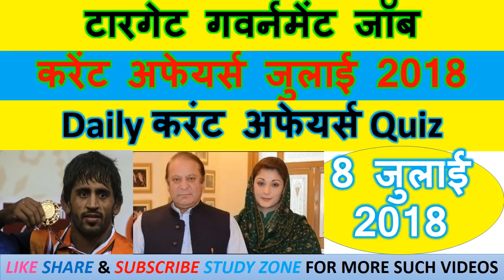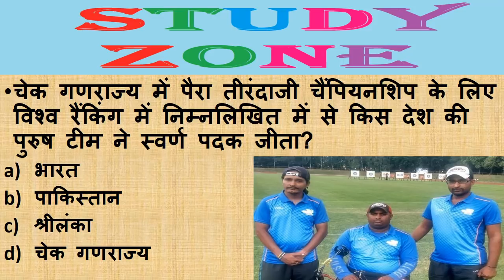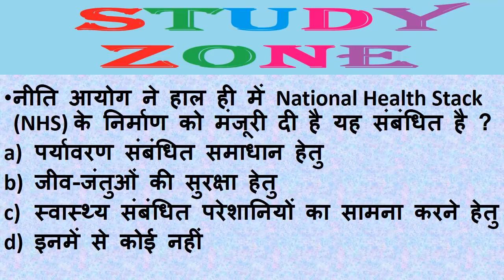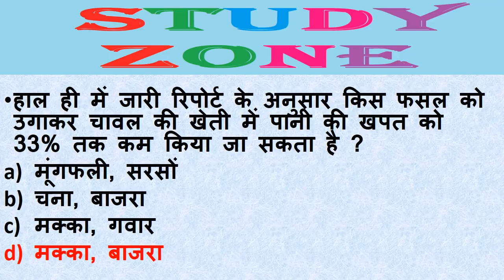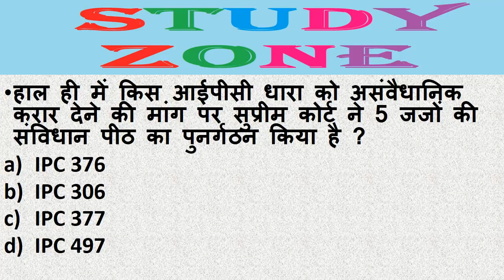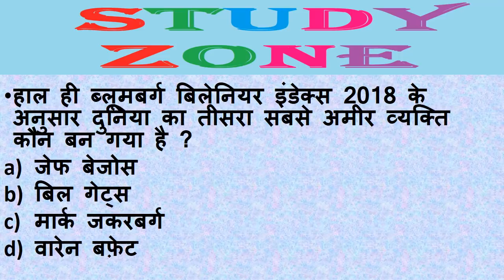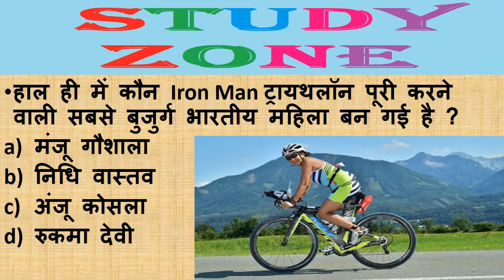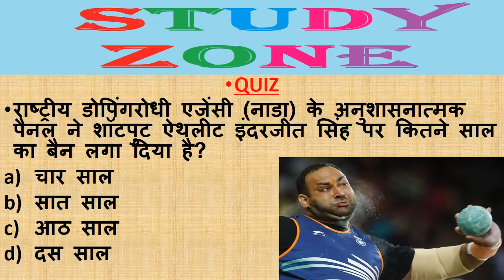Next Dose #18 | 8 JULY 2018 Current Affairs | Daily Current Affairs | Current Affairs In Hindi